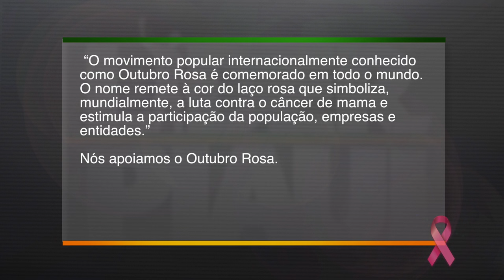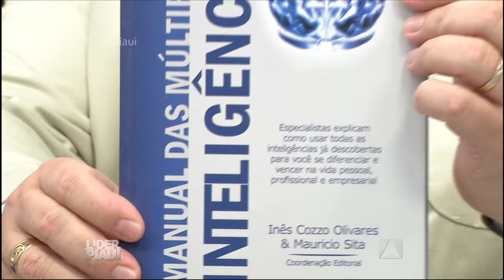Líder Piauí - Ney Paranaguá - Bloco 2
Continue assistindo ao programa Líder Piauí que contou com a participação do empresário Ney Paranaguá.